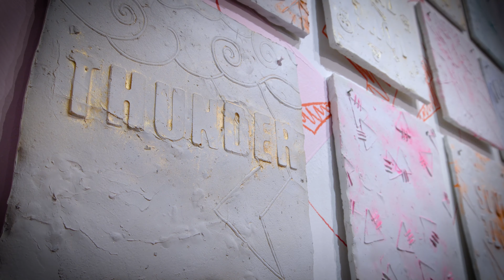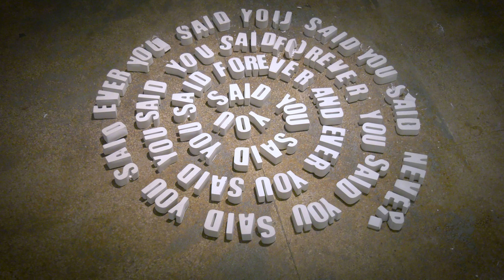REMNANTS / K Ryan Henisey / TAG Gallery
Plaster, concrete, and glass combine with fine art paintings in K. Ryan Henisey’s 2021 installation, Remnants, at TAG Gallery in Los Angeles. The award-winning artist and gallery cooperative president delivers a new solo exhibition focused on the remains of love long past.

“Amid the loss and isolation of the last year,” explains the artist, “I found myself excavating the narratives of past relationships. These amorous love stories—from the romantic to the lustful—inspired the fine art experiences of Remnants.

“Wandering among the remains of the past,” continues Henisey, “I discovered a distance and clarity from the once sharp emotions those loves invoked. As ancient artworks fade with the erosions and fractures of time, so has my personal past been cleansed of the vibrancy of my feelings. What is left behind is only the best and the strongest of memories.

“Ultimately, Remnants is about moving on,” says the artist. “These paintings and sculptures are an acceptance of the foundation that formed the person I became. They are a love song to the loves that missed.”

Remnants is a collection of eleven new works from the West Hollywood-based artist, K Ryan Henisey. The exhibition includes concrete and plaster installations, a photo-interactive window display, and acrylic paintings.

About the Artist: Henisey received an award of excellence from the California State Fair (2015). His work displays throughout California and exhibited internationally at the Garroxta Museum in Spain, and most recently in Guangzhou, China. Henisey is president of TAG Gallery in Los Angeles, where he also keeps his fine art studio.

About the Gallery: TAG is a fine art gallery located on Museum Row in Los Angeles, California. Founded in 1993, the gallery represents award-winning contemporary Southern California artists working in all mediums and styles.